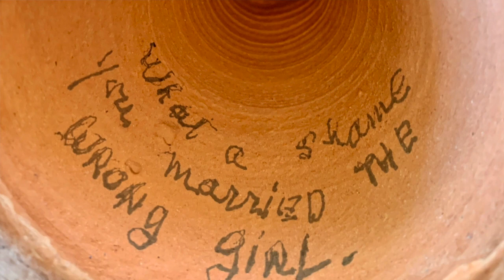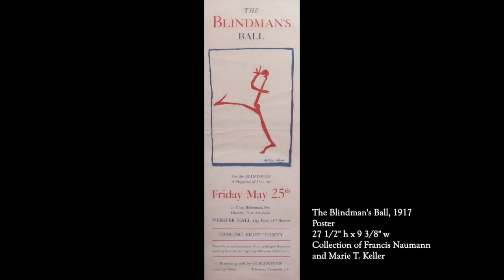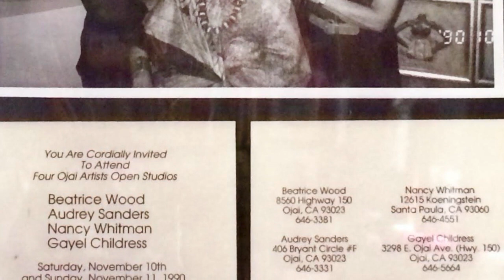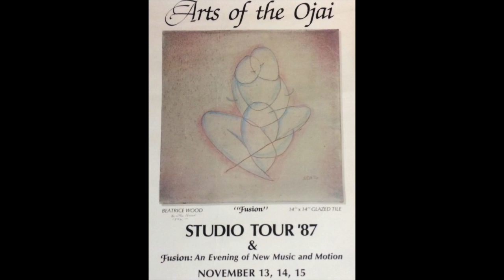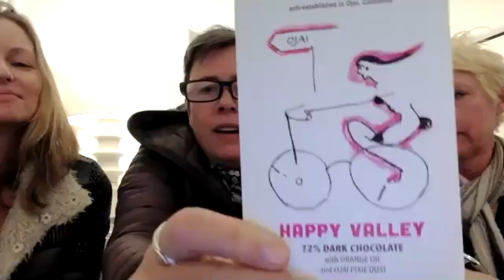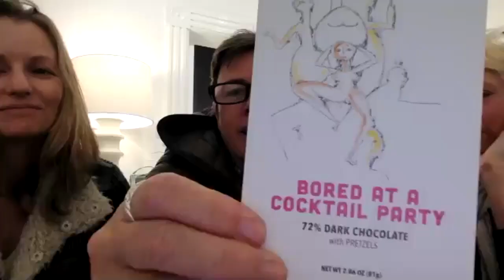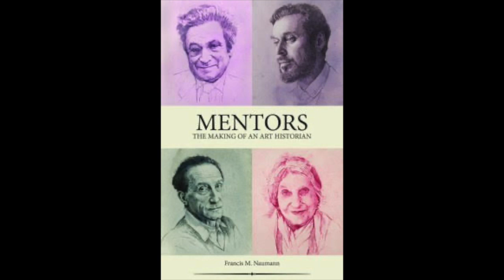Beatrice Wood 128th Birthday Celebration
An online panel discussion in celebration of Beatrice Wood's 128th birthday, featuring Gayel Childress, Donna Granata, Stephen and Hi Huyler, Nanci Martinez, Francis Naumann, Lallan Singh, Jeff & Robert Wood, Kevin Wallace, Bob Zaugh, and Lisa Casoni, Heather Stobo and Emily Burson of Beato Chocolates.